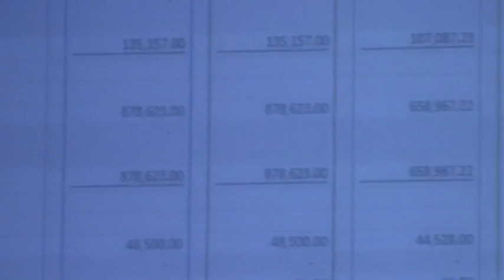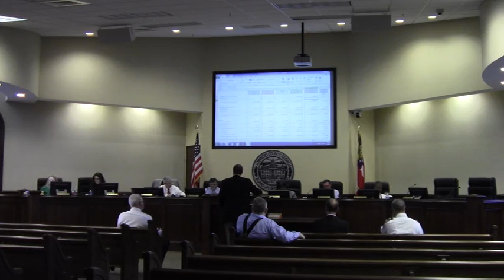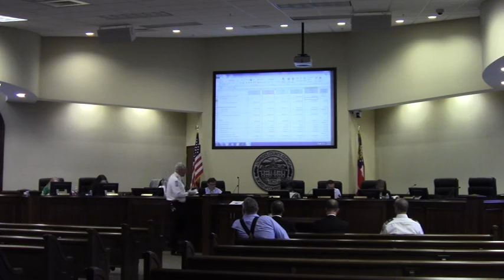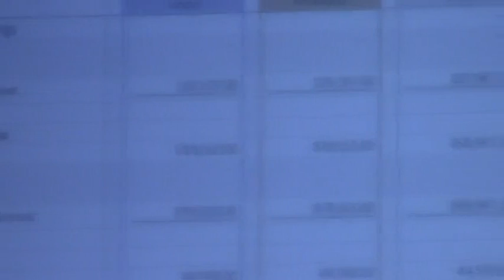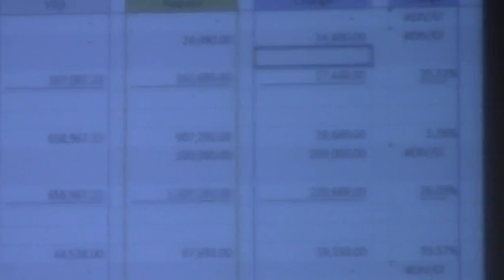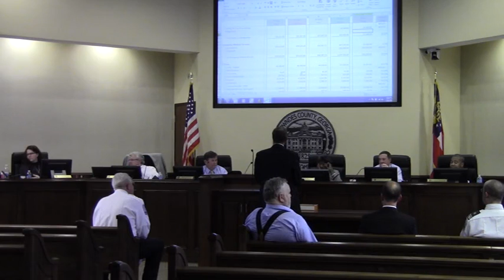EMS --Randy Sauls, CEO, SGMC @ LCC Budget 2014-03-10